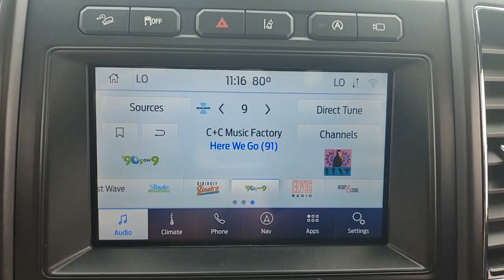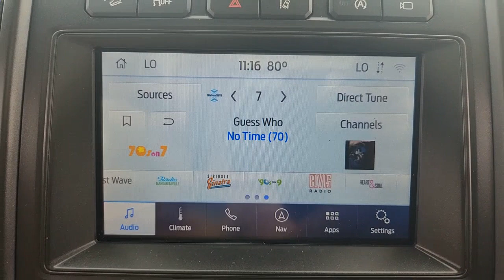2020 FORD EXPEDITION_MAX Tinton Falls, Red Bank, Long Branch, Monmouth Beach, Eatontown, NJ 19133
Blue Metallic Used 2020 FORD EXPEDITION_MAX Limited available in Red Bank, New Jersey at George Wall Ford Lincoln. Servicing the Tinton Falls, Long Branch, Monmouth Beach, Eatontown, NJ area.

#{MAKE}
#{MODEL}
2020 FORD EXPEDITION_MAX Limited - Stock#: 19133